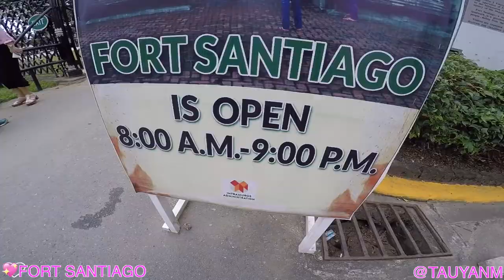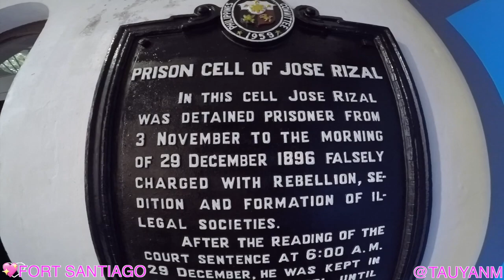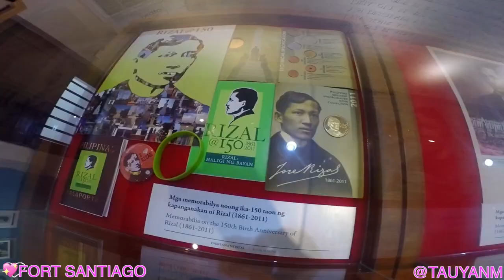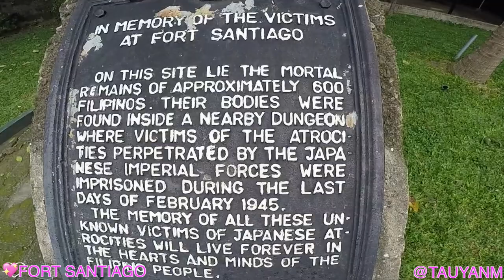MANILA VLOG | Fort Santiago | Venice Grand Canal Mall | Seda Roof Top Bar | Jane Fashion Travels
Jane Dubai Vlog Jane Fashion Travels, gopro vlog - WATCH IN HD! - Fort Santiago Vlog, Venice Grand Canal Mall Vlog, Seda Roof Top Bar Vlog | Jane Philippines Vlog, Intramuros, manila, — CLICK SHOW MORE FOR MORE INFOS!

-Good Deals for your next Travel!